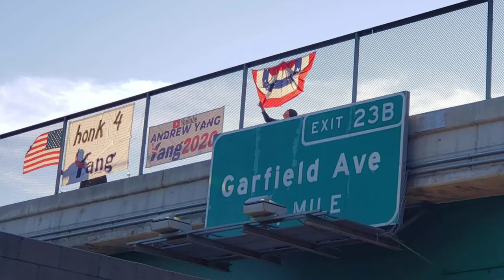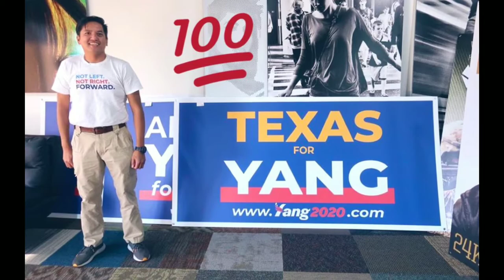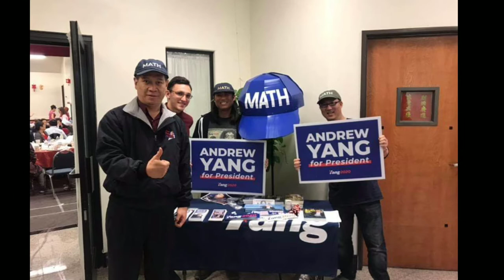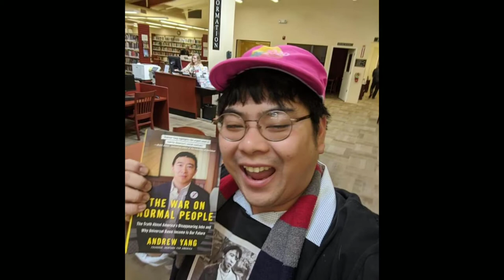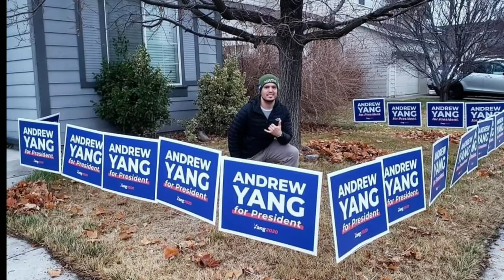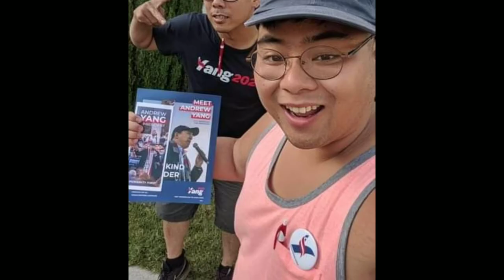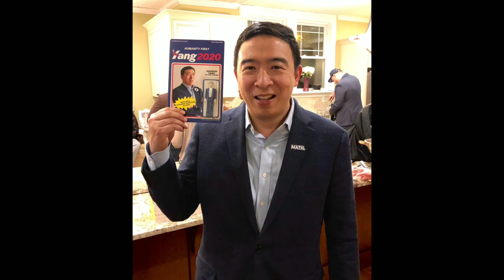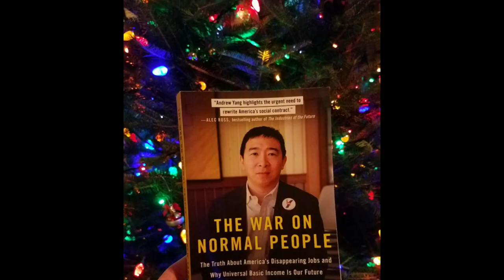Some of the best Yang Gang music and pictures 2/8/20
Some of my favorite songs for the yang Gang followed by good old school techno music
And lots and lots of yang Gang pictures